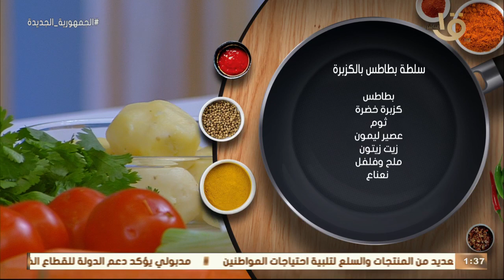أكلة أمي | طريقة عمل "سلطة بطاطس بالكزبرة" مع الشيف المغازي.. الطعم حكاية